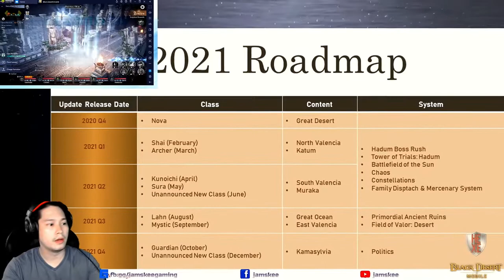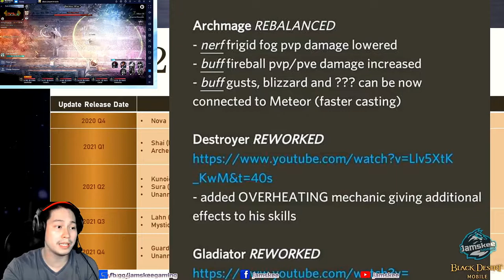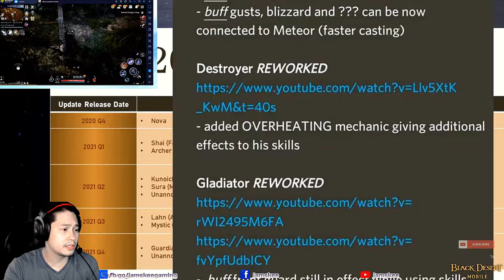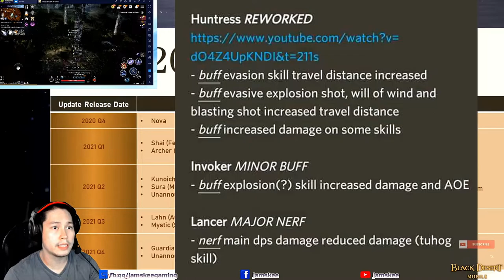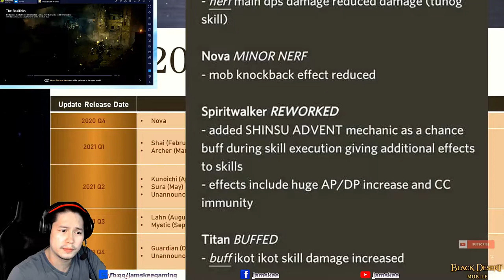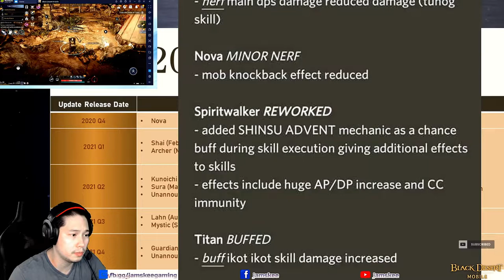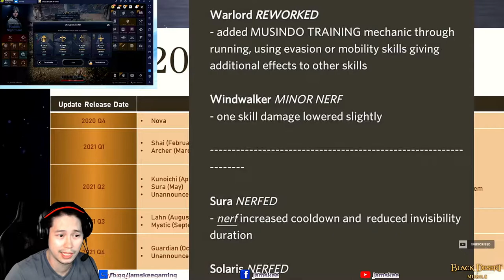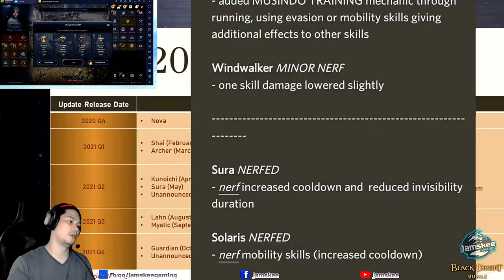BDM: Major Class Rebalancing Future update (From KR server)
A Major Class rebalancing is being implemented in Black Desert mobile KR server. Let's discuss.